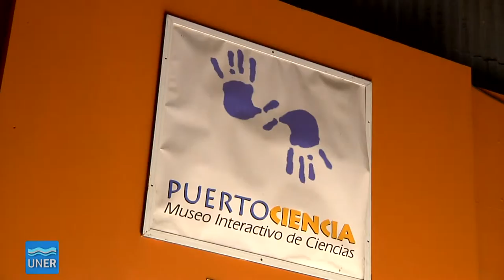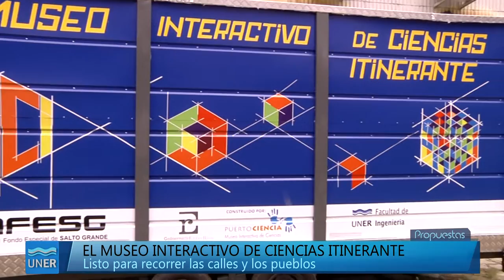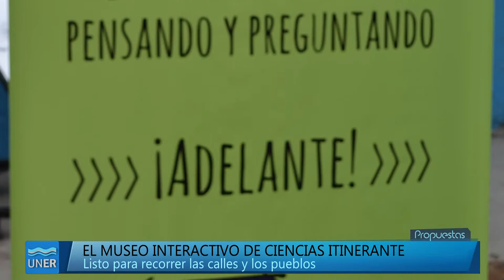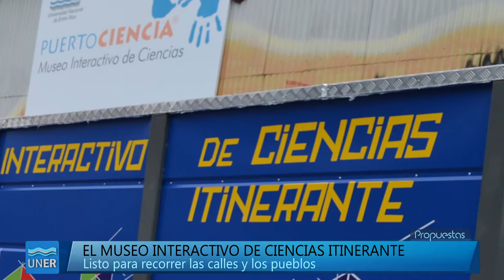Museo Interactivo de Ciencias Itinerante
Nuestra Universidad y la Comisión Administradora para el Fondo Especial de Salto Grande (Cafesg) pusieron en marcha Museo Itinerante de Ciencias, que recorrerá las localidades de la región de Salto Grande.

El jueves 20 de agosto, los 32 módulos que conforman el Museo itinerante fueron presentados en el Museo Interactivo de Ciencias Puerto Ciencia de Paraná y ya están listos para iniciar la gira, acercando la ciencia a los entrerrianos.

Hablan: Gabriel Gentiletti (Decano, F. Ing. UNER), Daniel Bes (CAFESG),  Agustín Carpio, Roberto Ronchi (UNER, Puerto Ciencia), César Osella  (UNER, Puerto Ciencia) y Jorge Gerard (Rector, UNER).

Puerto Ciencia

Visítenos
Abrimos nuestras puertas de abril a noviembre. Delegaciones Escolares
(previa reserva de turno): Martes a viernes de 9:00 a 11:00 y de 15:00 a 17:00 hs.
Público en general:
Martes a viernes de 9:00 a 11:00 y de 15:00 a 17:00 hs.
Sábados de abril, octubre y noviembre de 17:00 a 20:00 y de mayo a septiembre de 16:00 a 19:00 hs.
Domingos: Cerrado.

Contacto
Museo Interactivo de Ciencias “PuertoCiencia” Universidad Nacional de Entre Ríos
Bv. Racedo y Pascual Palma - Paraná (Entre Ríos) Argentina Te: 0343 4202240